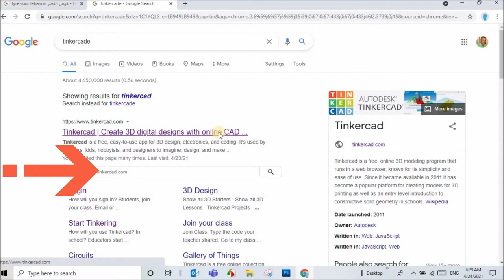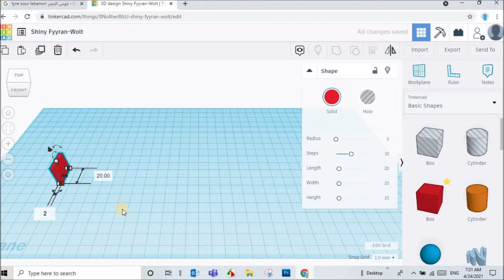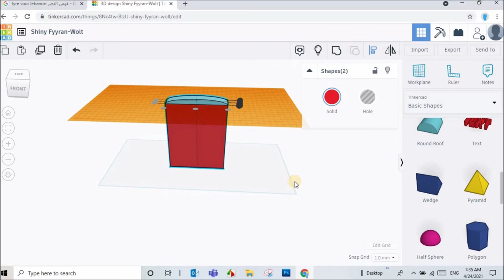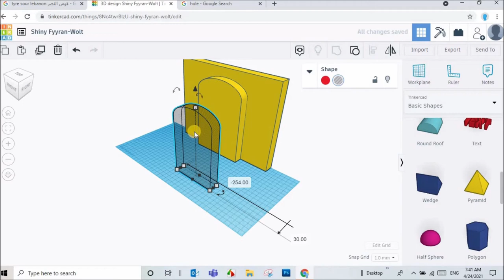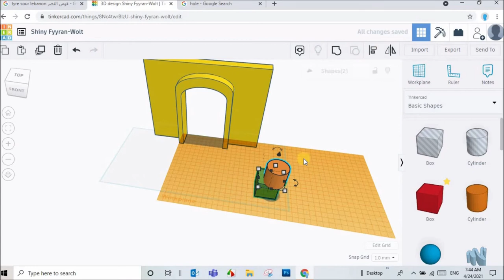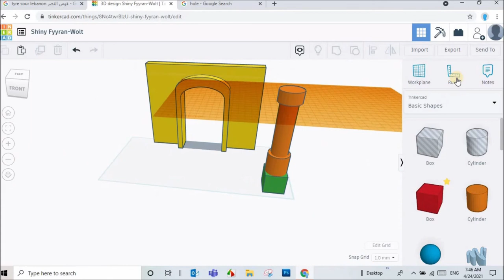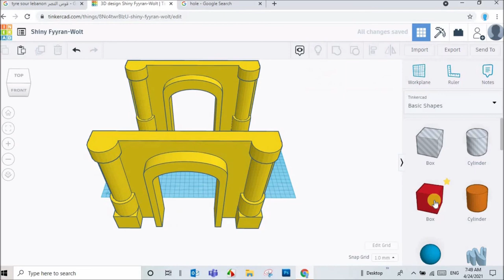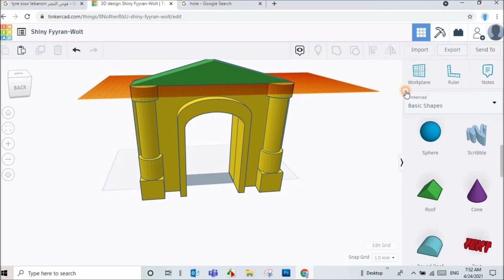3D design of Roman Triumphal Arch Tyre Lebanon ‑Tinker CAD Made with FlexClip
تصميم ثلاثي الأبعاد لقوس النصر الروماني صور لبنان - تينكركاد
Tinkercad is a free, online 3D modeling program that runs in a web browser, known for its simplicity and ease of use.[1] Since it became available in 2011 it has become a popular platform for creating models for 3D printing as well as an entry-level introduction to constructive solid geometry in schools